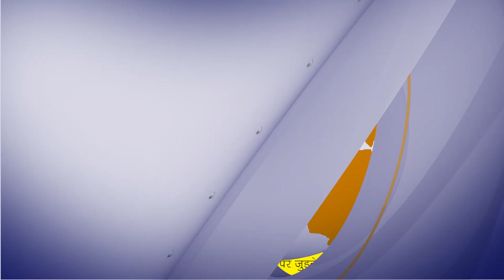आज के मुख्य समाचार – Today’s News Headlines ! || 07/01/2024